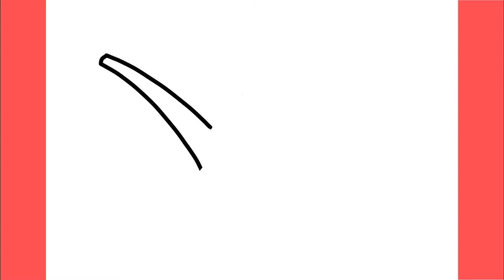How to draw a watering can easily step by step